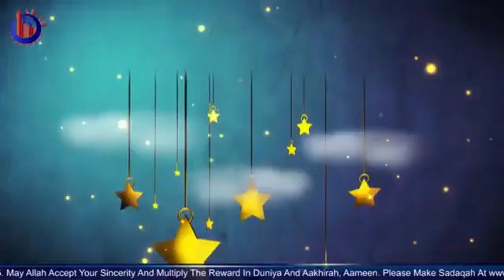Time Of Tahajjud Ka Sahih Waqt Dua Qubool Hone Ka Saheeh Wakt Shuru Aur Khatam Dr Ammaar Saeed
Mufti Ammaar Saeed
AHAD TV
IRFNY

Ammaar Saeed
Islamic Research Foundation, New York
AHAD TV